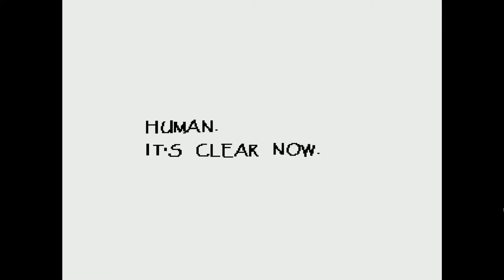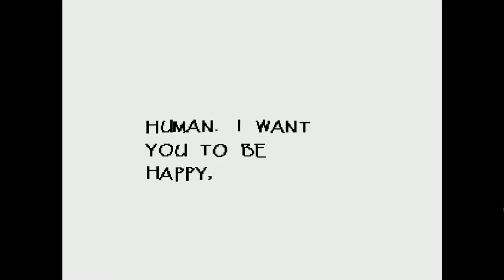Fawin Plays: Undertale Ep8 - My Dinner with Papyrus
"We end up saying the weirdest things."